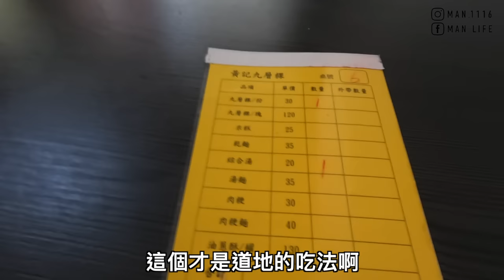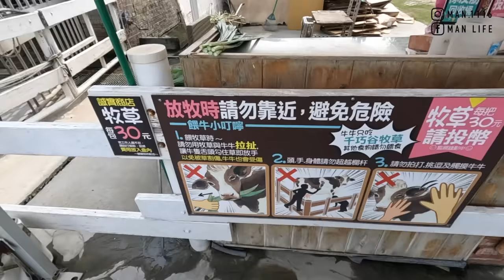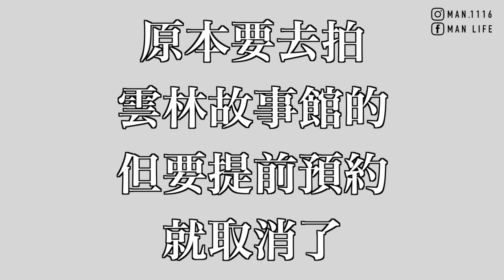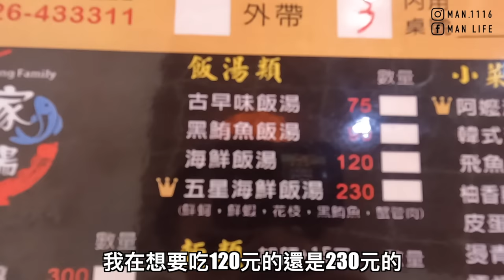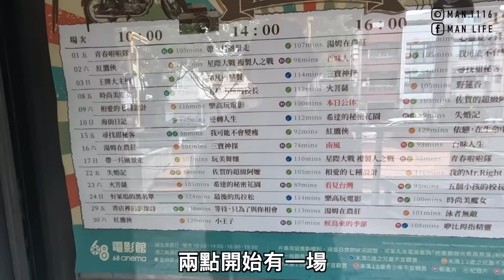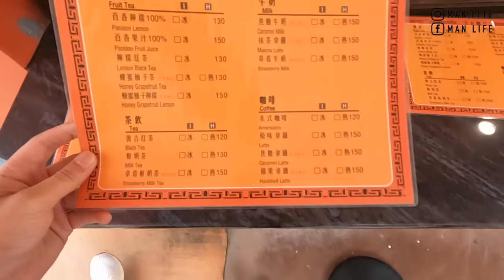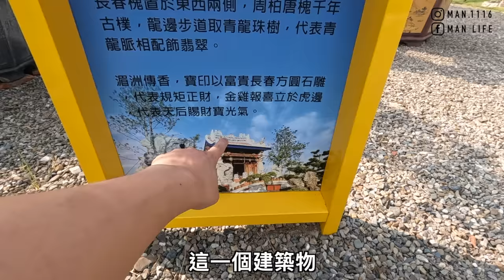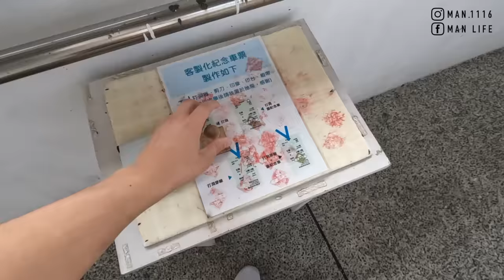【ManLife】雲林一日遊10個景點攻略｜Yunlin one day tour 2023 《阿滿生活｜雲林》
1. 西螺大橋廣場
2.西螺黃家九層粿
3.西螺珍的麻糬大王
4.崙背千巧谷牛樂園牧場
5.虎尾虎珍堂 虎月燒
6.虎尾糖廠
7.虎尾鐵橋
8.斗南彭家飯湯 五星海鮮飯湯
9.斗南他里霧文化園區
10.斗六膨鼠森林市集
11.斗六跩貓
12.斗六近水樓台湖畔森林咖啡
13.斗六寧濟御庭園林山文化園區
14.斗六百年石榴火車站

【影片清單】

【拍攝工具】

【剪輯工具】

MacBook Pro：
▸Final Cut Pro X
▸Photoshop CC
▸Keynote
【聯絡阿滿】